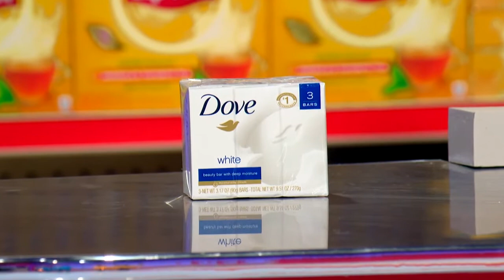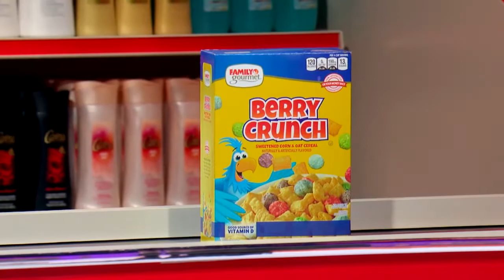Save To Win - Episode 13